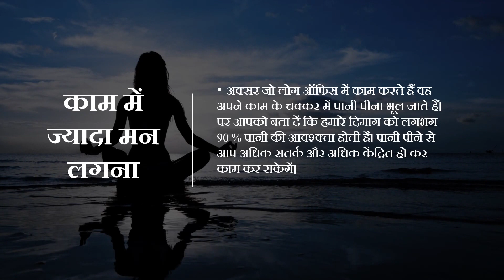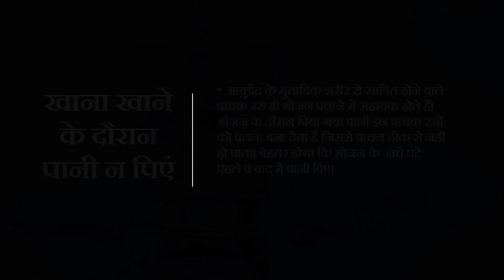||पानी || पीने || के || फायदे || BENEFITS || OF || DRINKING || WATER ||